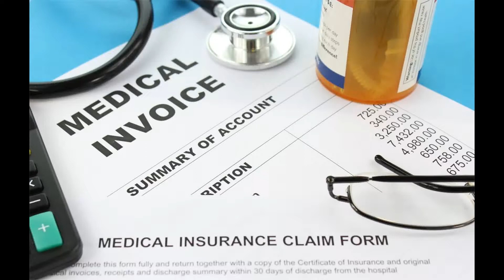Farmers Insurance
Home, life and car insurance from Farmers Insurance Group. With car insurance discounts and fast claim service.

Offering personal and business automobile insurance, homeowners, umbrella, motorcycle and temporary disability insurance in Hawaii. Free online quotes.

This Channel will help to give you more information about Insurance.